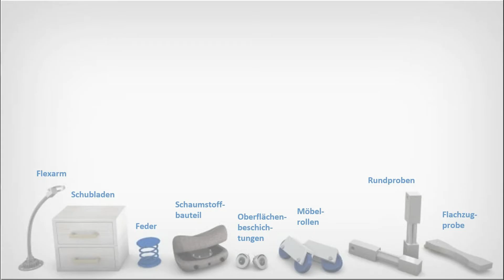Zugversuch - Universalprüfling Willy`s Belastungsprobe ;-)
Das ist Willy, der Universalprüfling von Hegewald & Peschke.
Eine kundengerechte Prüfmaschine sollte an keinem seiner Teile scheitern.

Willys Arm ist eine Flachzugprobe und wird hier wie im Zugversuch belastet.